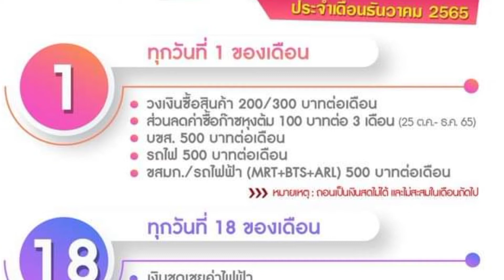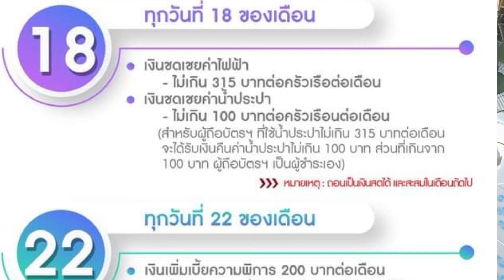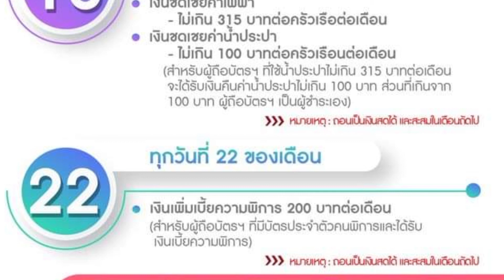บัตรสวัสดิการแห่งรัฐเดือนธันวาคม 65